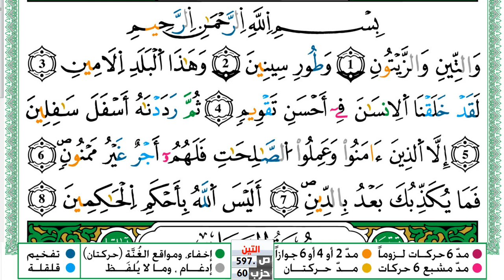سورة التين مكتوبة توفيق النوري Surah Al Teen ورش عن نافع من طريق الازرق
KonoozAlhuda
konoozalhuda
konooz
Konooz Alhuda
كنوز الهدى,
كنوز الهدي,
كنوز,
الهدى,
الهدي,